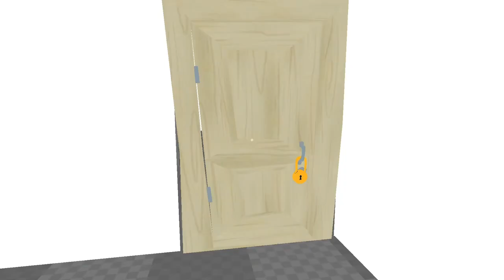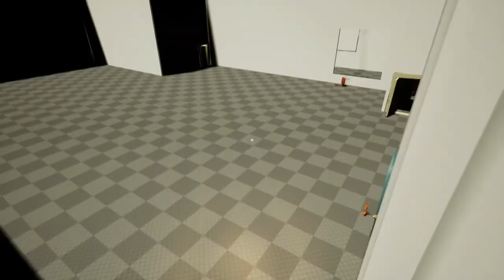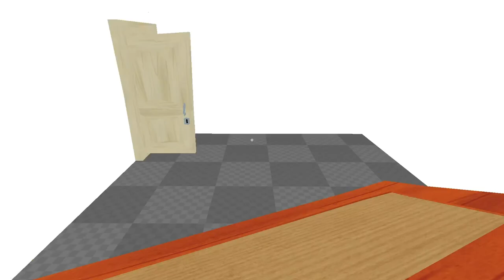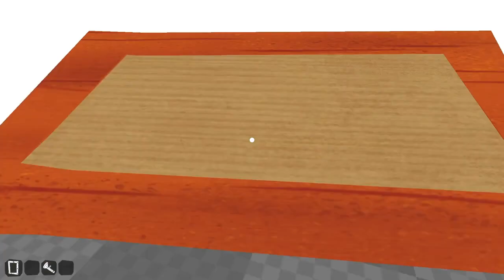HELLO NEIGHBOR MOD KIT - THE STORAGE 2 [DEMO]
Mod from artin_1516

1. QIWI: MINI SALO